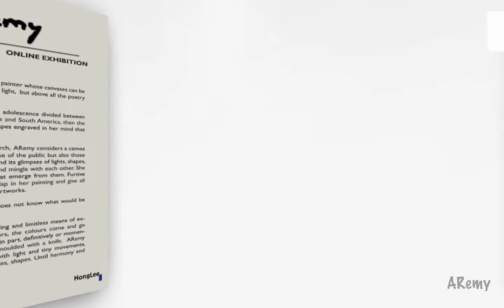Solo Online Exhibition ARemy 08 - 21 Feb 2021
ARemy (french artist)
Born in January 1972, ARemy is a painter whose canvases can be defined by colours, movements, light, but above all the poetry that emerges from them.
ARemy spent her childhood and adolescence divided between France where she is from, Africa and South America, then the United States. Travels and landscapes engraved in her mind that pervade her paintings.

Far from the only aesthetic research, ARemy considers a canvas as a receptacle of emotions, those of the public but also those of the artist. Inspired by nature and its glimpses of lights, shapes, lines, colours that surround us and mingle with each other. She seeks to transcribe emotions that emerge from them. Furtive emotions that express and overlap in her painting and give all their depth and strength to her artworks.

When she starts a canvas, she does not know what would be the final result.

Large formats allow an overflowing and limitless means of expression. In a succession of layers, the colours come and go and are overlaid. They disappear in part, definitively or momentarily. The material is generally moulded with a knife. ARemy stretched, scraped, caressed it with light and tiny movements, to create contrasts, transparencies, shapes. Until harmony and balance come as one.